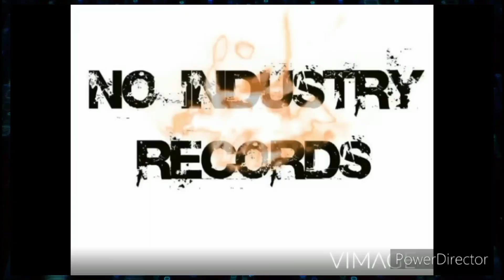G33K - Cry Of A MC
Artist: G33K
Song: Cry Of A MC
No Industry Records©
Produced by : DanMorz Da Inspecta

NIR artist G33K first Single